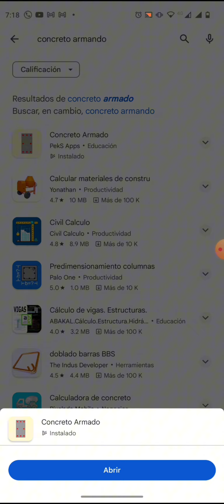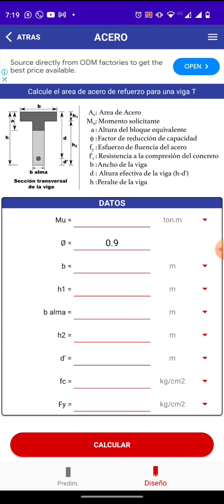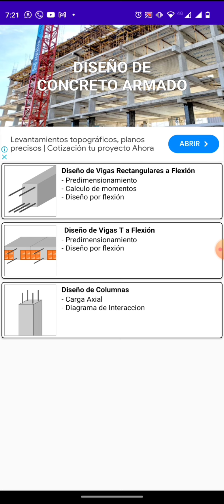2024 Aplicación para concreto armado facil de usar